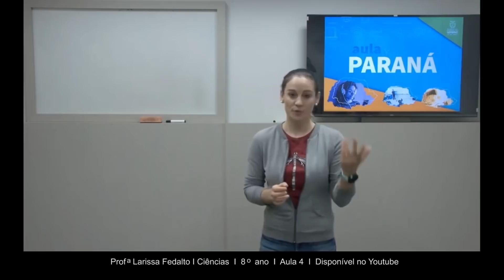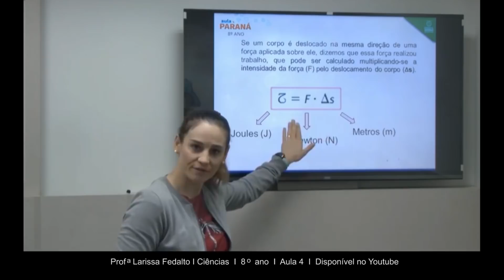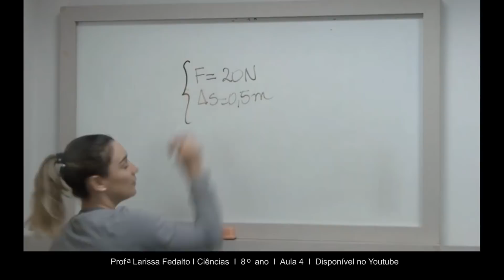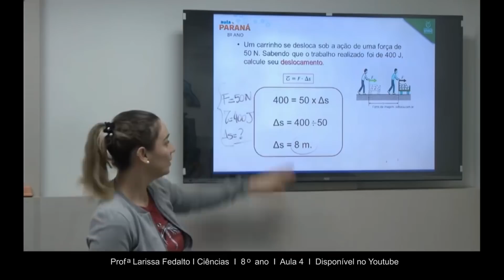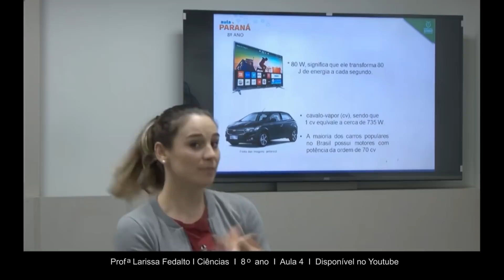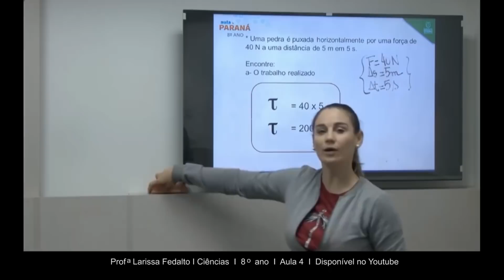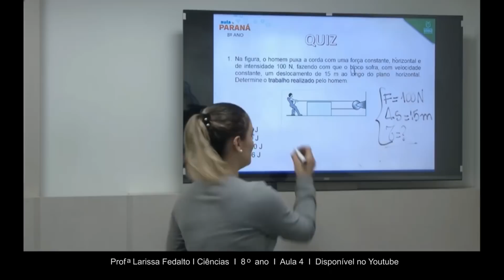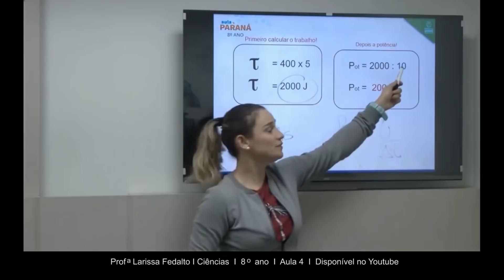8º Ano | Ciências | Aula 04 - Trabalho e Potência